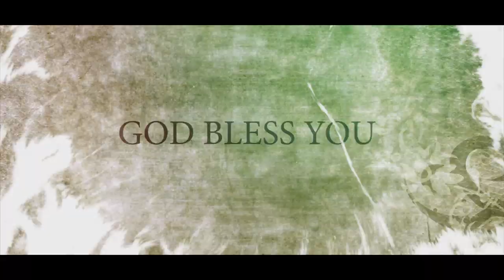Holy Holy| Chris Dawson | Latest Worship Song | Official Lyric Video| HD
Song: Holy Holy
Album: Single
Lyrics and Tune :  Sis.Judy Dawson
Sung :  Pastor. Chris Dawson
Label : Music Mindss
Channel : Rejoice Gospel Communications

Keys - Dr.Jijo C John
Rhythm - Kirubai  Raja

Recorded @ Step 1 Digital, ChennaiI By Anish Yuvani
Elzabad  Entertainments, Nagercoil  By Arun Joel
Mixed & Mastered  By  Augustine  Ponseelan @ Sling Sound Studio, Canada
Lyric Video - Bro. Nilesh Dhanapal
Executive Producer: Ps. Chris Dawson
Produced By:  Life Praise Ministries New Zealand
Released By : Rejoice Gospel Communications
Music On: Music Mindss
Conceptualized By : Vincent Robin
Digital Promotion: Vincent Sahayaraj